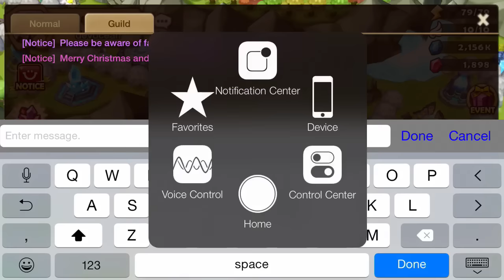Summoners War | 306 Mystical Scrolls. 4 Legendary Scrolls. 1 Account.